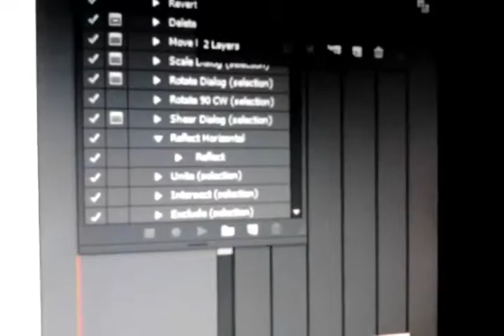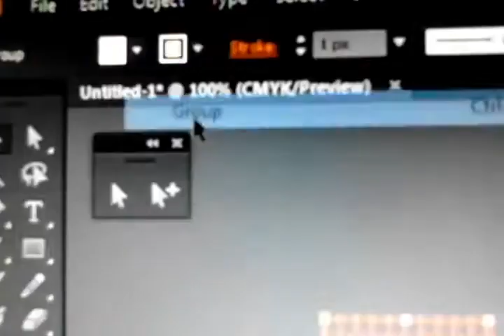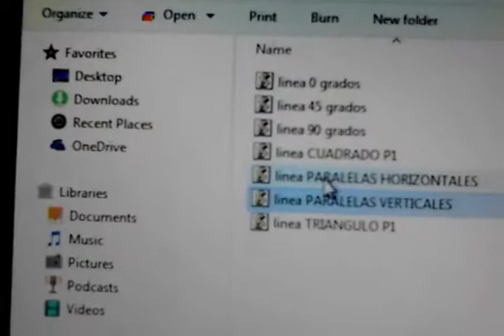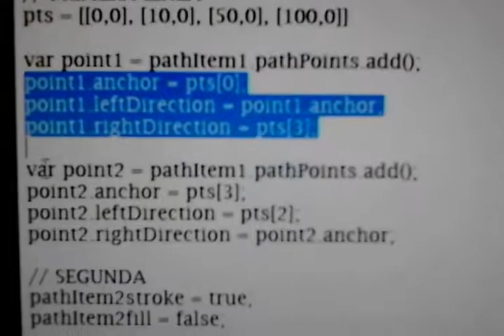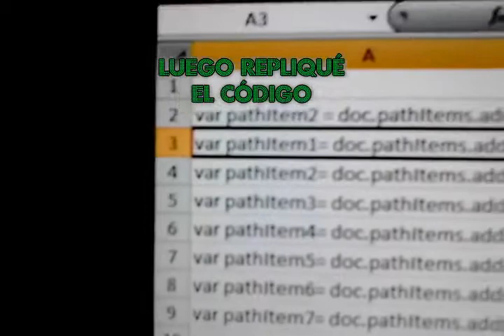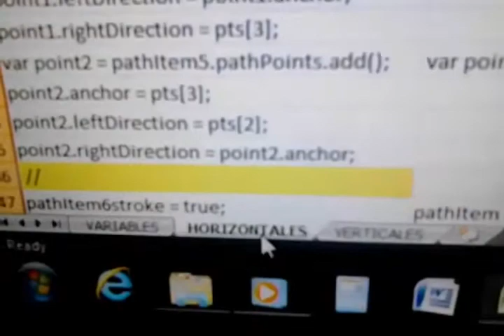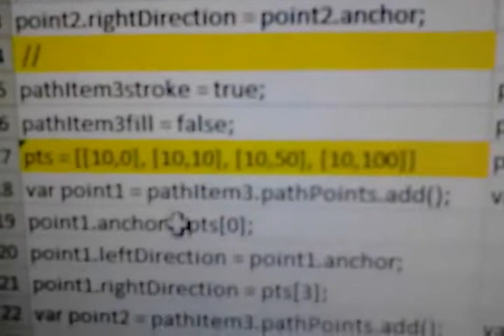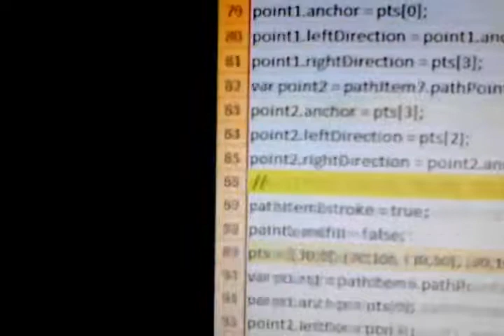EXCEL 5000 haciendo líneas para Illustrator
En este video vuelvo a demostrar la potencia del EXCEL como procesador de datos. un poco de creatividad y tienes un potente editor de código de programación.